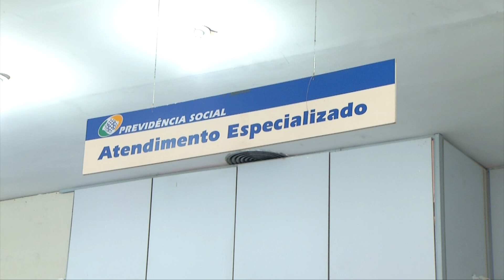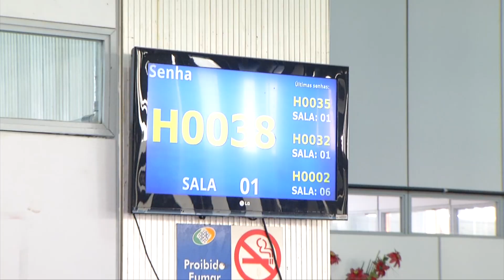Aumenta o número de beneficiários por doenças mentais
O INSS registrou o aumento do número de benefícios por incapacidade devido à disfunção da atividade cerebral, ou seja, por problemas mentais. Essa realidade está associada ao adoecimento mental da população. Confira mais informações na reportagem de Maria Vitória Ancelmo, com imagens de Ribamar Borges, da TV Assembleia.